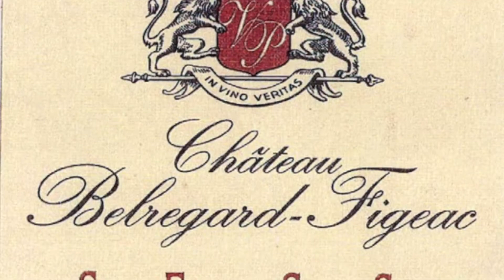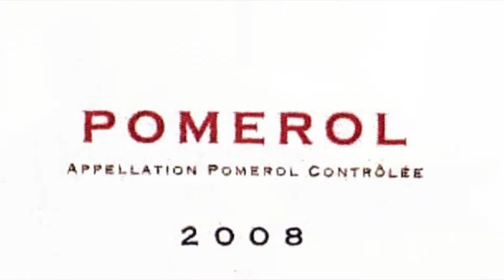Libournais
Chateau Belregard Figeac, Chateau Haut-Ségottes, Chateau Le Puy, Clos Saint-Andre, Château La Fleur Garderose